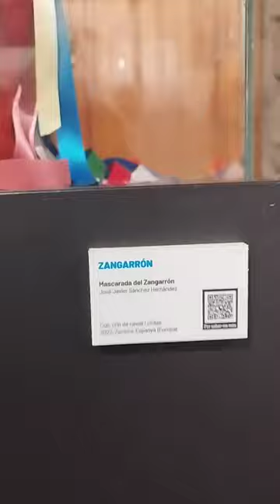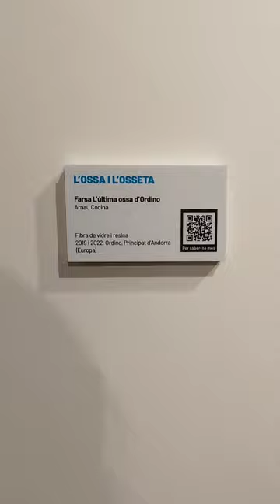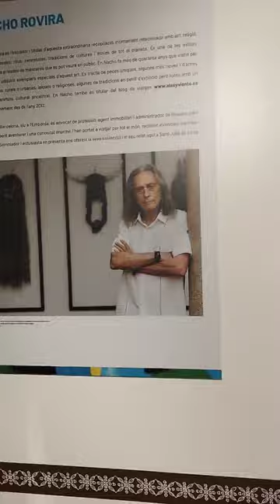Exposició DARRERE LA MÀSCARA Cultura, tradició i espectacle - Sant Julià de Lòria, Sala Sergi Mas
El Comú de Sant Julià de Lòria acull a la Sala Sergi Mas l'exposició de màscares “Darrere la màscara: Cultura, tradició i espectacle”, de la col.lecció "Alas y viento" de Nacho Rovira.

La coll.lecció Alas y Viento de màscares del món compta, avui dia, amb més de 130 peces de gairebé 50 països i 4 continents, moltes lligades al Patrimoni cultural immaterial de la humanitat declarat per la UNESCO. Una part es pot visitar de manera permanent a la seu d'Amics per a la UNESCO de Barcelona, una associació que treballa fa més de seixanta anys per la difusió de valors com l'educació, la ciència, la cultura i el diàleg com a bases per afrontar els nous reptes que planteja la societat actual.

La proposta expositiva pretén ser una descripció de com la societat ha fet ús de les màscares al llarg de l'espai i el temps. A través d'elles, viatjarem cap a diferents països, reconeixent així diferències o similituds de personatges aparentment allunyats.

La mostra recull 45 peces vingudes dels cinc continents i es completa amb 6 peces autòctones. S’exposen les caretes utilitzades en la farsa L’última ossa d’Ordino, que juntament amb altres pobles d’Andorra, Espanya i França, com a Festes de l’Os dels Pirineus, també han estat declarats Patrimoni Immaterial de la Humanitat. Altrament a la mostra s’hi podran veure capgrossos originals realitzats per Sergi Mas pertanyents a la Colla de Geganters de Sant Julià de Lòria.

Hora: De dimarts a dissabte de 10 a 13 h i de 16 a 19 h